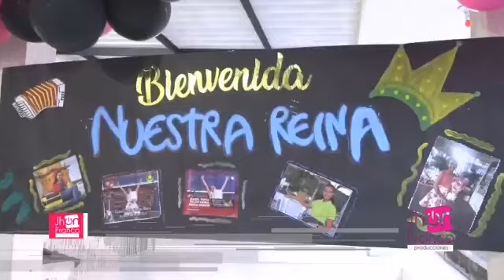Gracias a mi familia y a mi Ocaña.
Video de Viviana Picón